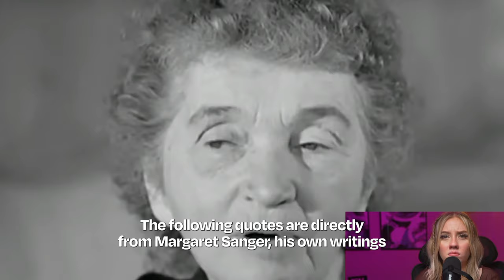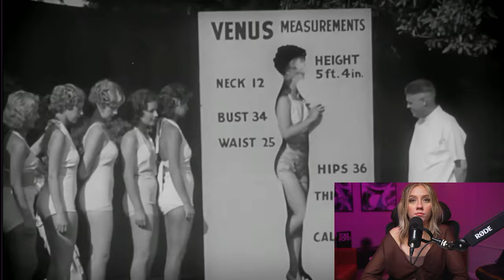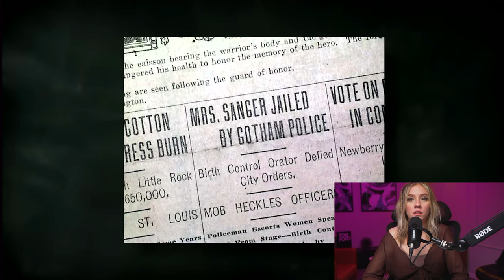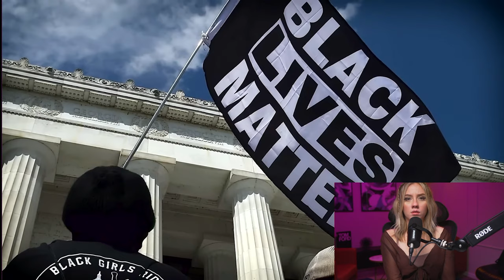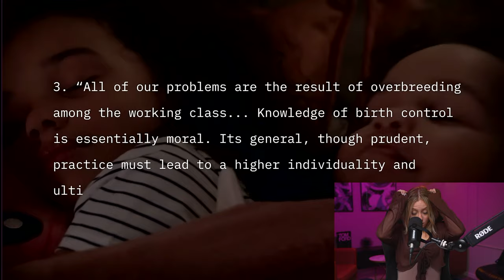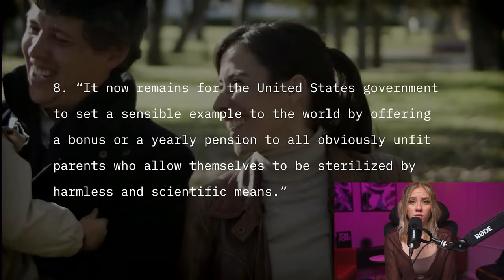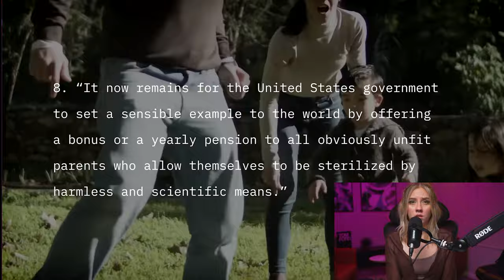The DARK History Of PLANNED PARENTHOOD And Margaret Sanger | Christine Reacts